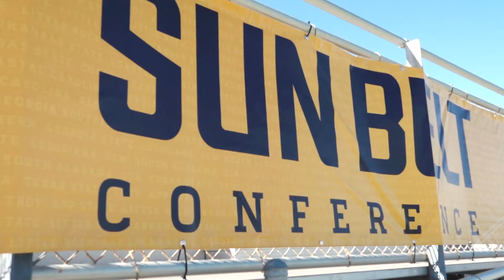2020 South Alabama Soccer - Championship Feature "The Greatest Show"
For more information about South Alabama Athletics, check back